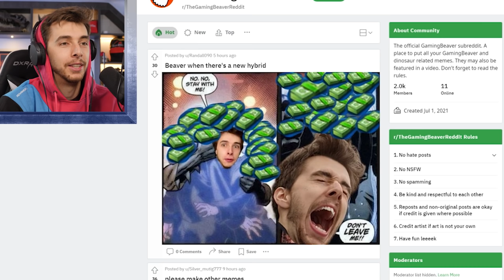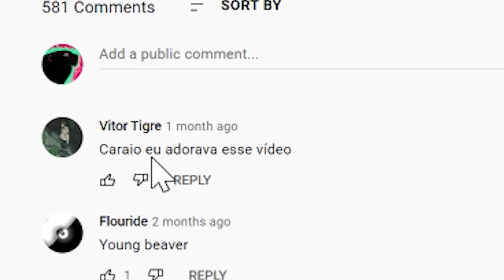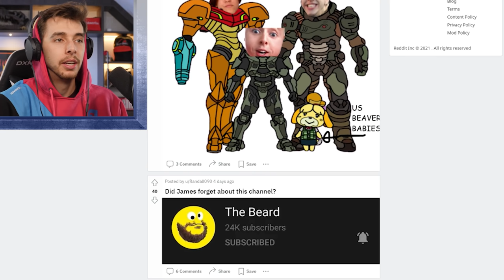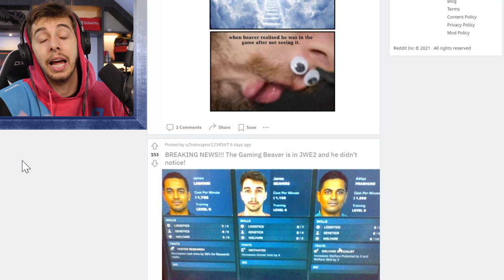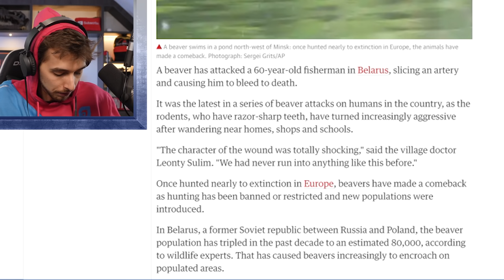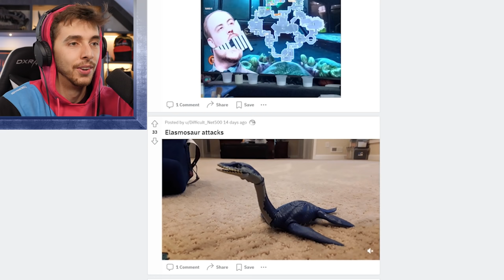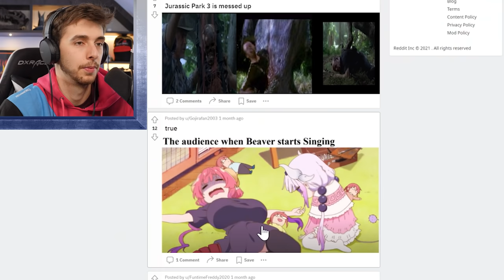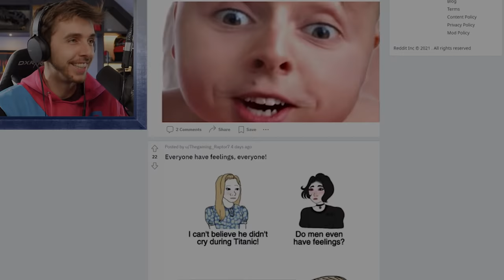I'M IN JURASSIC WORLD EVOLUTION 2?!?! - Reddit Reaction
Hey look, another reddit video!